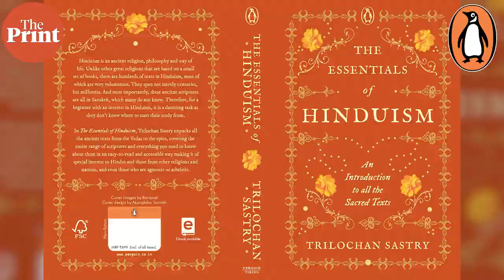People should read scriptures & decide what they want to take away from them, says Trilochan Sastry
IIM Bangalore Professor Trilochan Sastry says he has always been interested in Hinduism and reading about the scriptures. His book 'Essentials of Hinduism' – An Introduction to all the sacred texts by Penguin India, is his way of informing the general public about the scriptures in a simplified manner.